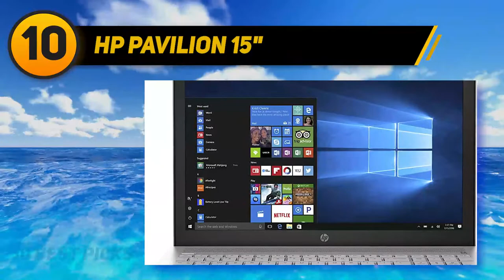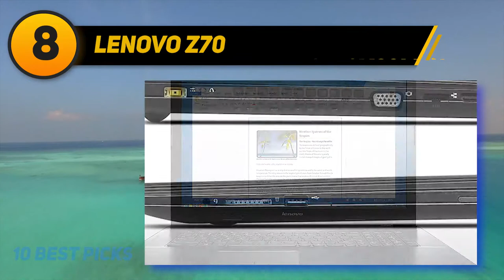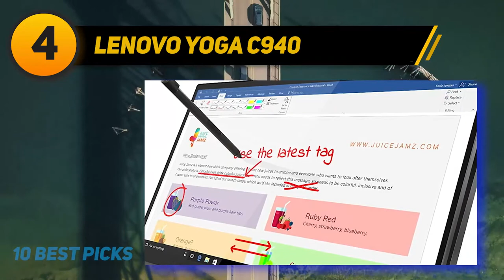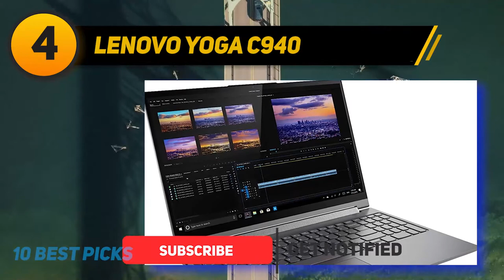Best Laptops For Photo Editing in 2023 - Top 10 Best Laptops For Photo Editing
Here is the Updated Prices of the Best Laptops For Photo Editing in 2023!

Things that we mentioned in this video:
1. Lenovo ThinkPad E595 - B07R72N8JH
2. Apple MacBook Pro - B081FWLDZ2
3. Dell XPS 15 7590 - B08546Y8MZ
4. Lenovo Yoga C940 - B087PHGBQM
5. ASUS ZenBook Pro Duo UX581 - B07W4SGSKX